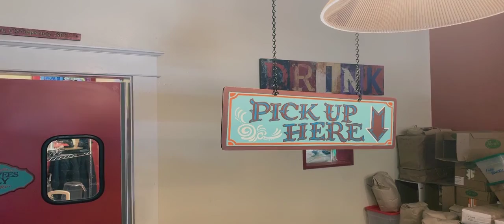Coffee Sunday Morning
getting a delicious coffee at Jones Coffee Roasters in South Pasadena.